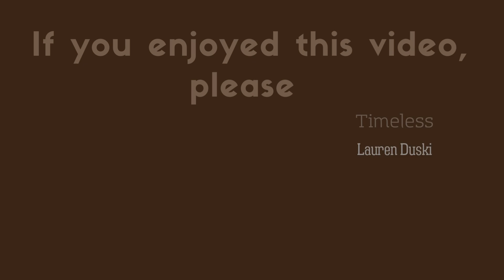You're visiting the Museum in a White Night A Playlist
[ESP] En una Noche Blanca, visitas un museo, donde el arte te rodea… Fotografía publicada previamente en Steemit como portada:
[ENG] In a White Night, you visit a museum, where art surrounds you… Picture published as a cover in my Steemit blog:

0:00 Moonlight in Mexico - Jimena Contreras
2:50 Society’s Dream - Mini Vandals
5:04 Diving in Backwards - Nathan Moore
7:50 Future Glider - Brian Bolger
10:18 Timeless - Lauren Duski

*If you’re looking for a gift for your loved one, please check my Pinterest board “S6 Recommended Artworks” :